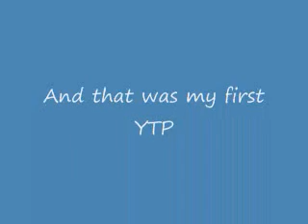Youtube Poop:Spagehtti vs Toast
My first YTP.It's not to good considering it is my FIRST.